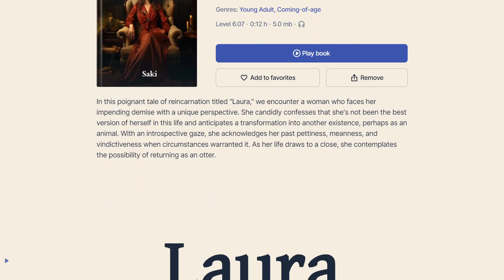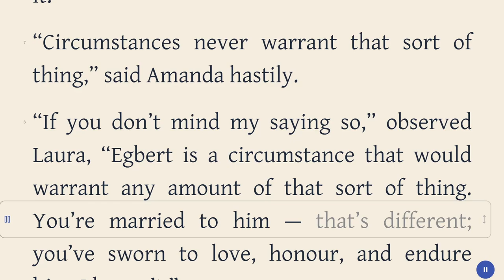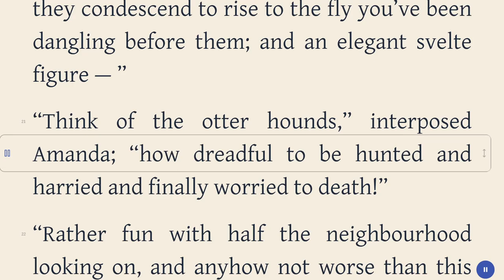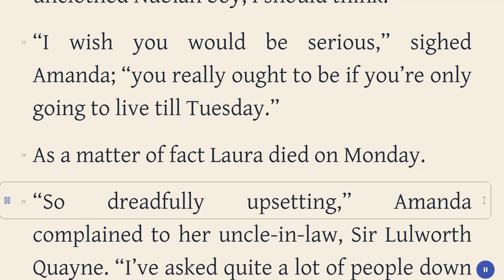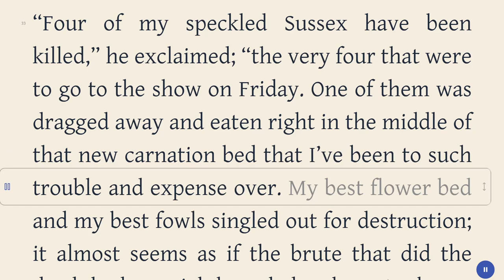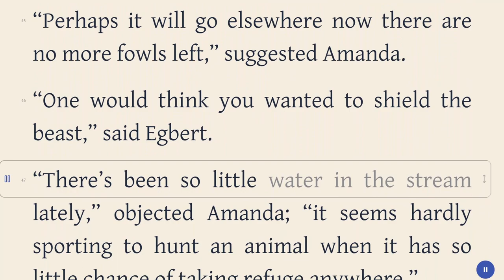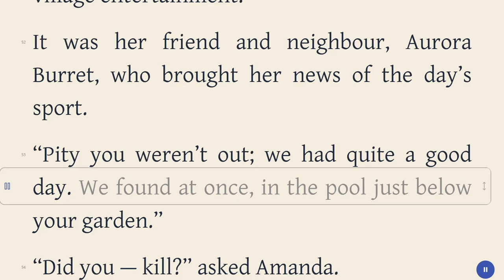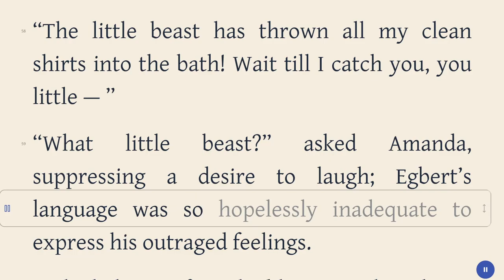Laura - Saki - Young Adult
Title: Laura
Author: Saki
Genre: Young Adult
Category: Short Stories
Book description:

In this poignant tale of reincarnation titled "Laura," we encounter a woman who faces her impending demise with a unique perspective. She candidly confesses that she's not been the best version of herself in this life and anticipates a transformation into another existence, perhaps as an animal. With an introspective gaze, she acknowledges her past pettiness, meanness, and vindictiveness when circumstances warranted it. As her life draws to a close, she contemplates the possibility of returning as an otter.